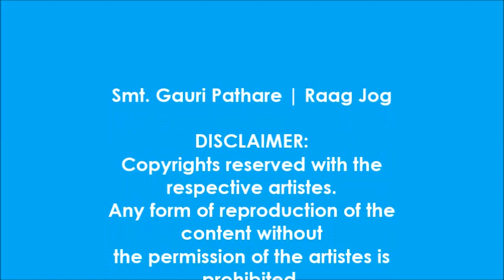Smt. Gauri Pathare | Raag Jog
Smt. Gauri Pathare represents the young generation vocalist era . A disciple of Pt. Gangadharbuwa Pimpalkhare, Pt. Jitendra Abhisheki, Smt. Padma Talwalkar and Pt. Arun Dravid she is a top notch vocalist today and has performed at almost all the prestigious music festivals and conferences in India and abroad.
She also trains budding singers from India and abroad through Skype as well as in person in Mumbai.

Artist : Gauri Pathare
LIVE at Gunidas Sangeet Sammelan,Baroda -2006

Vilambit Khayal in Roopak : Mora Laadala (Composition of Pt.Jagannathbuwa Purohit)
Drut Khayal in Teentaal : Traditional Bandish : Saajan More Ghar Aaye